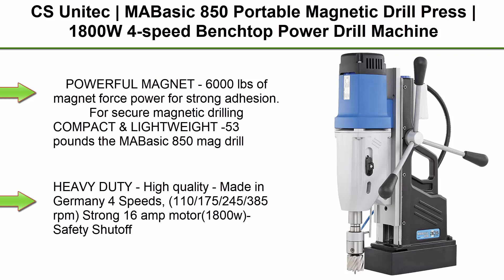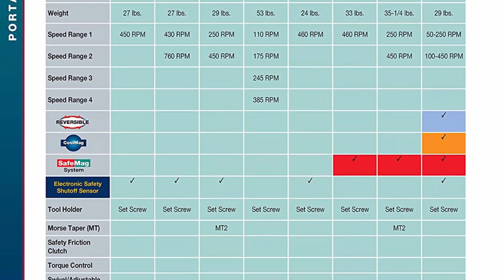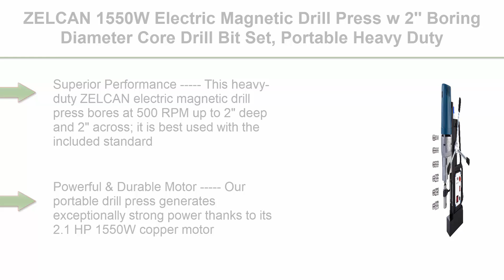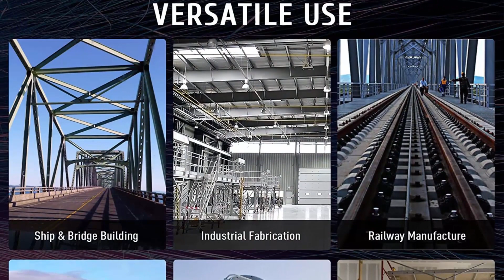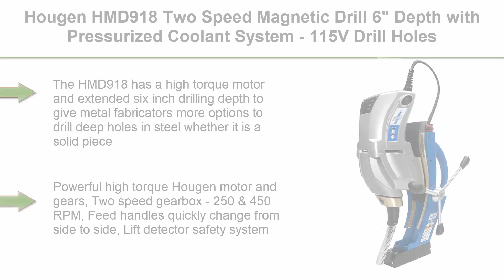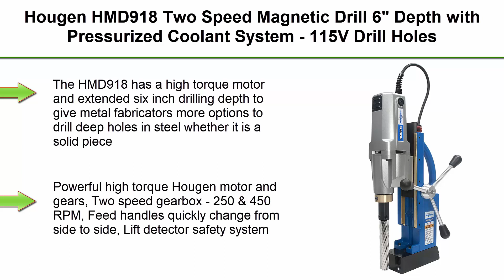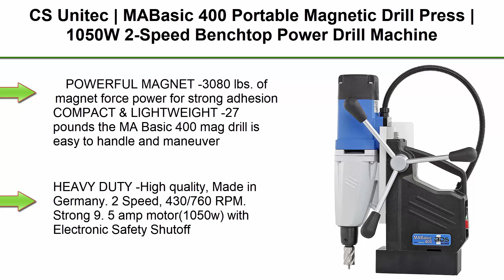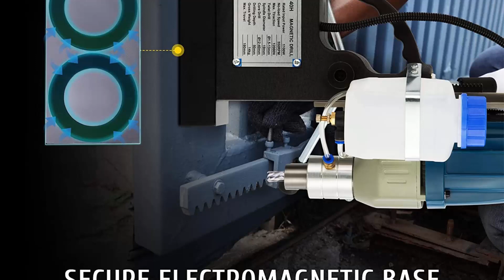✅ 7 Best Magnetic Drill Presses for a Secured and Durable Result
7 Best Magnetic Drill Press;
👉Top 1:CS Unitec | MABasic 850 Portable Magnetic Drill Press

👉Top 2:DEWALT Drill Press, 2-Speed, Magnetic, 2-Inch (DWE1622K)

👉Top 3:ZELCAN 1550W Electric Magnetic Drill Press w 2'' Boring Diameter Core Drill Bit Set, Portable Heavy Duty Power Mag Drill 3500lbf Electromagnet Drilling Machine for Metal Surface and Home Improvement

👉Top 4:CS Unitec | MABasic 200 Portable Magnetic Drill Press | 900W 2-Speed Benchtop Power Drill Machine w/up to 1-3/8" Diameter and 6-1/3" Depth of Cut | Oil Bottle Included

👉Top 5:Hougen HMD918 Two Speed Magnetic Drill 6" Depth with Pressurized Coolant System - 115V Drill Holes Up to 6" Deep, Multiple Stacked Plates or Extend Your Hole Reach Capability

👉Top 6:CS Unitec | MABasic 400 Portable Magnetic Drill Press | 1050W 2-Speed Benchtop Power Drill Machine w/up to 1-5/8" Diameter and 6-1/3" Depth of Cut

👉Top 7:ZELCAN 1100W Electric Magnetic Drill Press w 1.6 inch Boring Diameter Core Drill Bit Set, Portable Heavy Duty Power Mag Drill 2700lbf Electromagnet Drilling Machine for Metal Surface Home Improvement

Looking for the perfect magnetic drill press for your workshop? Look no further! In this video, we'll share with you 7 of the best magnetic drill presses on the market, all of which have been tested and rated for durability and performance.

Drilling with a magnetic drill press is a great way to secure and durable results, and this video will help you find the perfect drill press for your workshop. From small projects to larger ones, these magnetic drill presses are sure to get the job done!

Portions of footage present in this video are certainly not original content manufactured by Top Rated . Portions of stock footage of merchandise were gathered from multiple sources including, manufactures, fellow creators, and various other sources. "All claims, guarantees, and product specifications are given by the manufacturer or vendor.Top Rated can not be held responsible for those claims, guarantees, or specifications".

Top Rated is a participant in the Amazon Services LLC Associates Program, an affiliate advertising program designed to provide a means for sites to earn advertising fees by advertising and linking to Amazon.com. As an Amazon Associate, I earn from qualifying purchases.